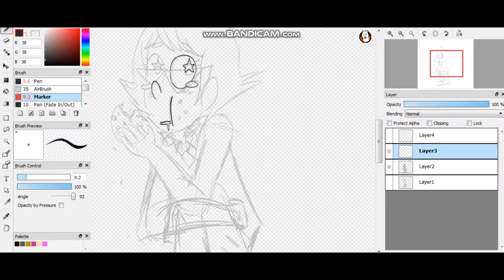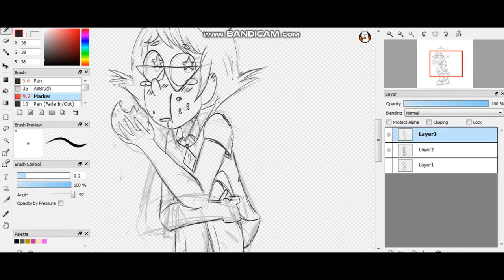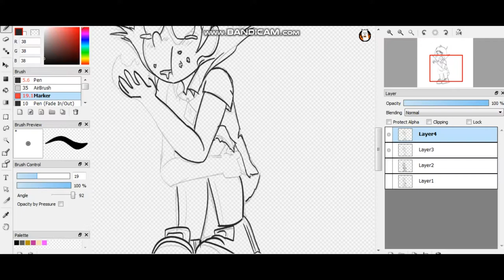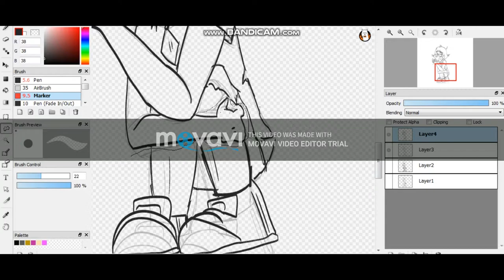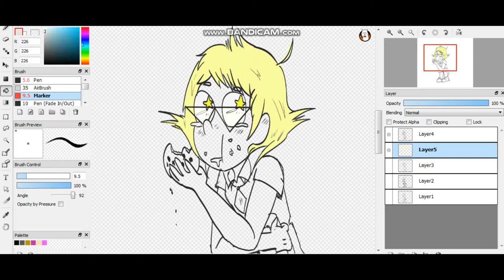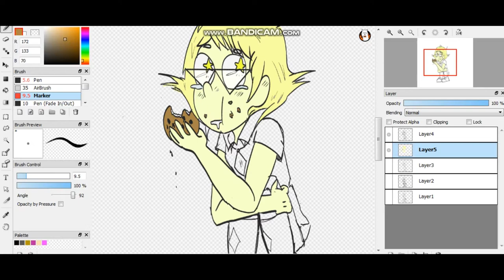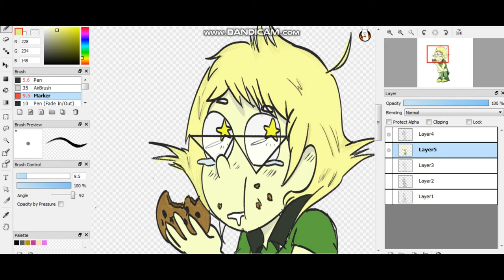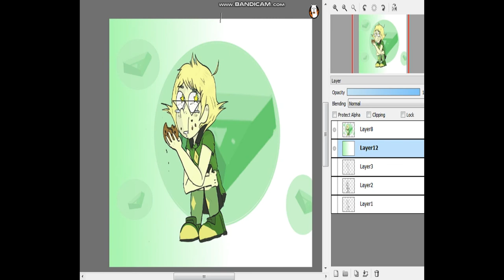human peridot eating cookie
musix by